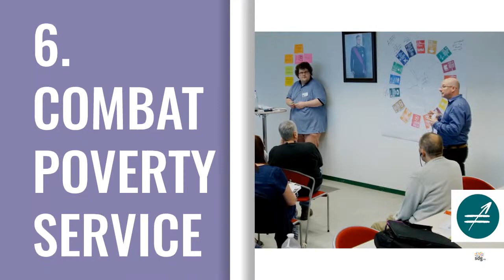SDG Voices 2020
We are happy to announce our SDG Voices 2020.